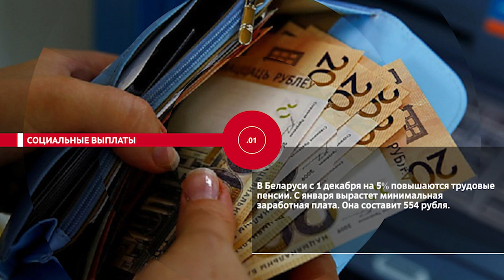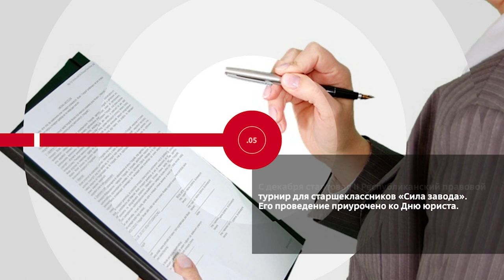НОВОСТИ ЭПИЗОДЫ 01 12 2022